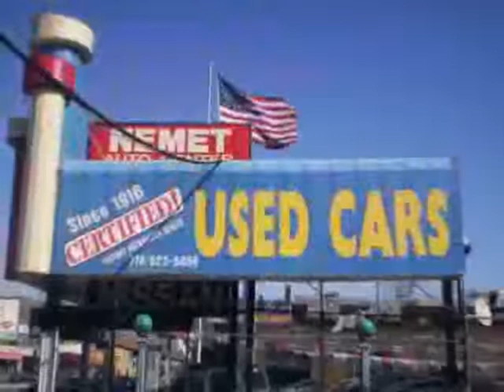used Dodge Grand Caravan Queens Brooklyn 2010 located in NYC at Nemet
This used Dodge Grand Caravan Queens 2010 is located in NYC and is offered by Nemet and can be compared to any used Dodge Grand Caravan Brooklyn: